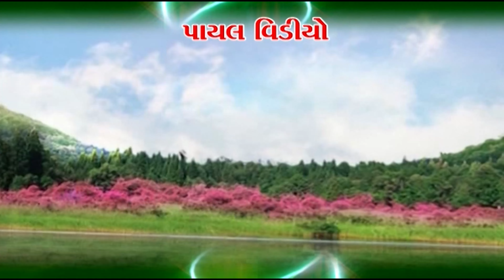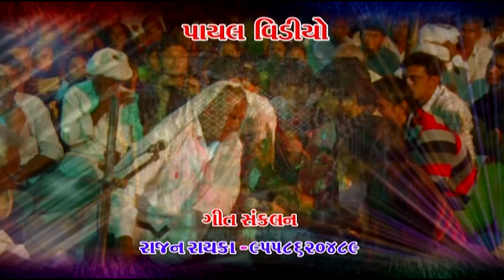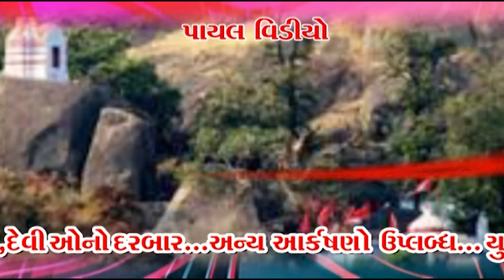LIVE Ramel 2024 : હેંડો પુસ પાડવા ભાગ - 2 | Gaman Santhal_Latest Ramel HD Video 2024@PayalDigital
Title : Hedo Pus Padva.
Singer : Gaman Santhal.
Producer : Prahladbhai Sindal.
Directot : Manoj Patel.
Label : Payal Music.
Designed and Mastered : Rikesh Sindal.
Special Thanks : Prashant Barot.